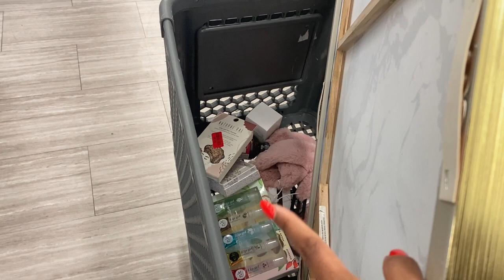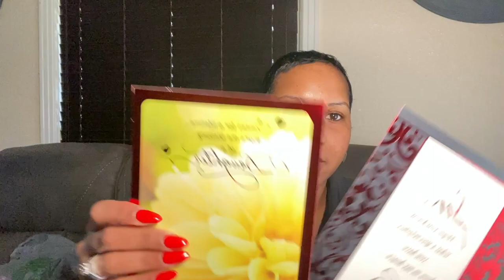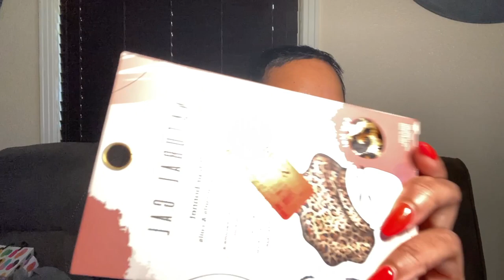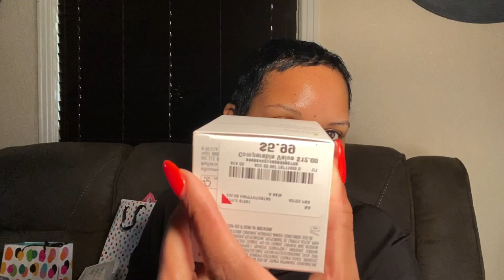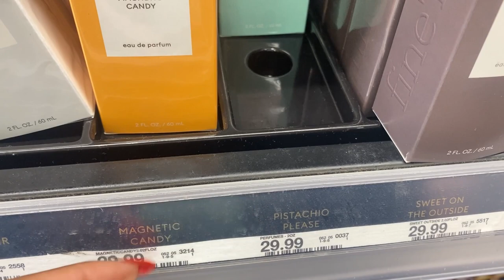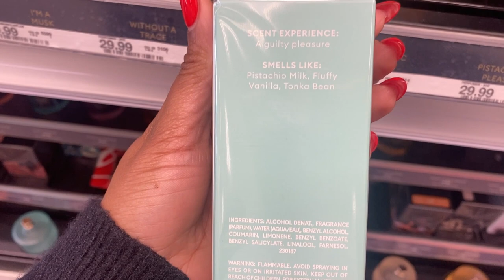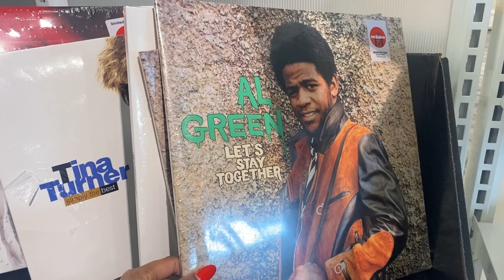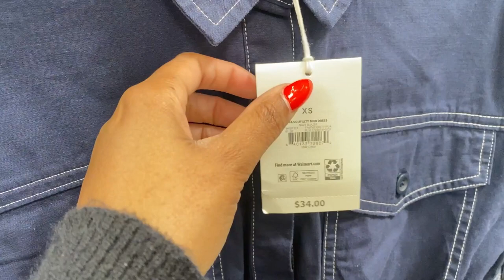Dallas Vlog: More shopping+ I keep lying 😬+ Vday gifts + new perfume +Target try on+ dinner &more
Heyy y’all!!❤️
Thanks for tuning in to BEAUTYBYSIMONE TV 📺